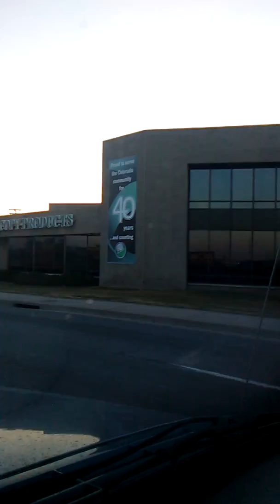Clem Hawkins - Accept No Limitations PodCast -from storage to Tesla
Want to SUPPORT this PodCast or Writings?
you can send donations to help us Continue Broadcasting and Updating PodCast equipment to bring a higher quality experience.